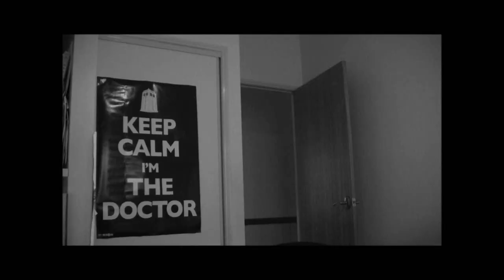Allons-y | Original Trock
Wrote this myself the morning before filming it. :D

Thanks to my friends who introduced me to Trock and Chameleon Circuit (not in person, their music), MedocinoDragon for giving me the courage to write my own Trock music and Doctor Who for giving me the inspiration.

Alon-sy is the third Trock song I've written. It touches briefly on the ninth and eleventh Doctors and refers to the episodes Rose, Parting of the Ways, Journey's End, The End of Time and whenever the 11th Doctor says Geronimo. If anyone would like the lyrics or chords, just ask and I can put them in underneath :D

LYRICS:

Allons-y fantastic,
Fighting Autons made of plastic
Allons-y fantastic,
Yes, yes I was!

Allon-sy Alonso
Little shops and 3 D specs!
Allon-sy Alonso
Little shops and specs!

Oh, now number ten
The world is coming to its end
Please sir, help us now
On you we do depend

Doctor your song
Is coming to its end.
Your adventures are complete
The Ood will sing you to your sleep.

Allon-sy Geronimo
The Doctor's in!